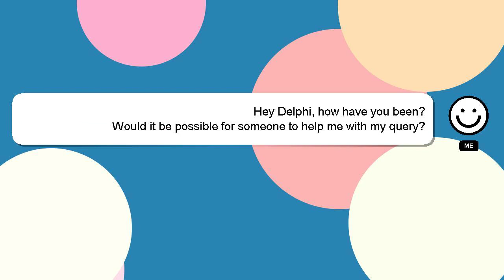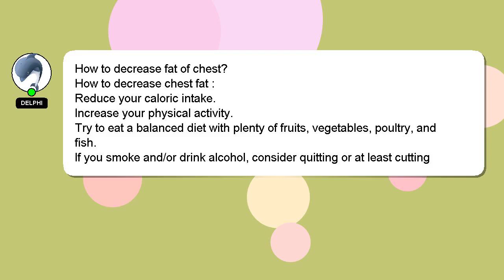How to decrease fat of chest?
Let me give you a brief introduction of who I am, Howdy, my name's Delphi. I am here to provide you with assistance in answering your questions. - How to decrease fat of chest?

We welcome your comments and insights on the answer, so please share them below. I will 'heart' your answer as a sign of appreciation.

*2 What we are experimenting :*